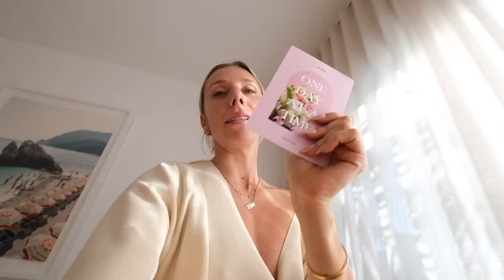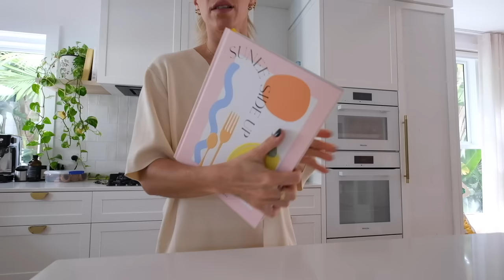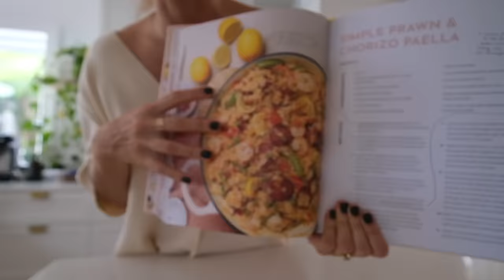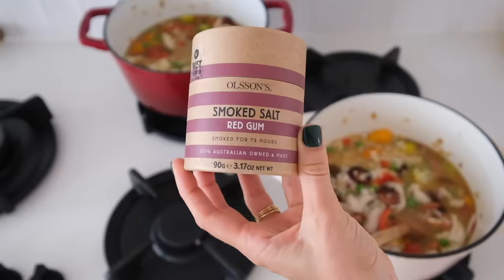What I ACTUALLY do at home: reset, cooking, organising, sister MOVES IN!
🔥My Workout Routines & 8 Week Challenges!